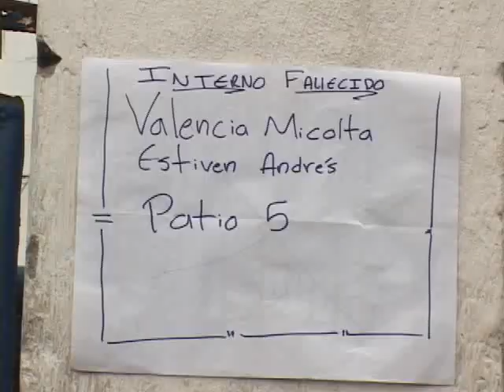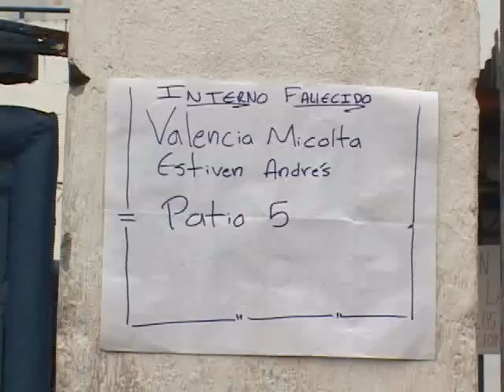Nota Salud de los Reclusos de Villahermosa en Cuidados Intensivos